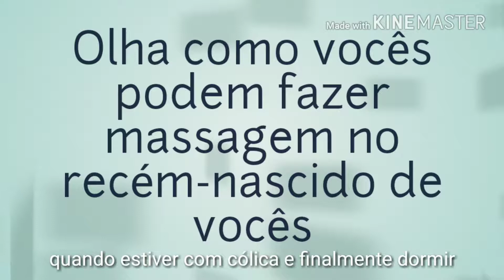Massagem para cólica ou constipação no Bebê!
Você pode dar uma mãozinha pro processo fisiológico natural de digestão e eliminação do corpinho do seu bebê, auxiliando a "descida" das fezes através de uma massagem relaxante, tranquila, sem grandes técnicas, somente dedicando carinho e denguinho pra sua cria!
Somos mamíferas!
Podemos resgatar nossos "poderes" ancestrais!

O meu modelo dessa vez foi um gatinho, porque eu não podia perder a oportunidade de massagear essa barriguinha zenty!

O que gatinhos tem a ver com bebezinhos?
Confere lá no blog do Bebê sem Fralda!